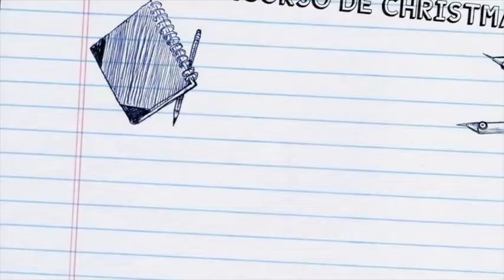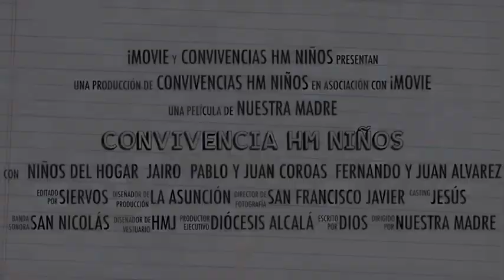Convivencias HM niños (Madrid) Diciembre 2016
-Olimpiadas de San Francisco Javier (3 de diciembre)
-Rosario de Antorchas con Nuestra Madre "Primer Sábado"
-Malabares de Fuego con P. René SHM
-Jornada de los Monaguillos (4 de diciembre DOMINGO)
-Torneo de Fútbol
-Maniquí Challenge (todos los días)
-Premios de San Nicolás: El Verdadero Santa Claus (6 de diciembre)